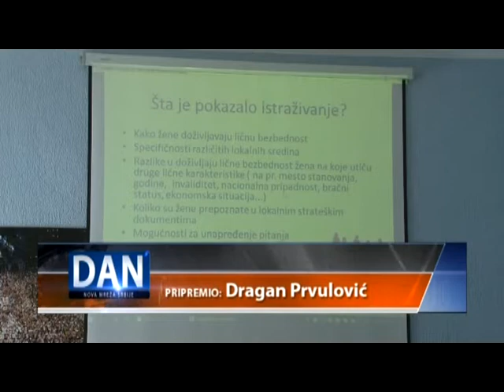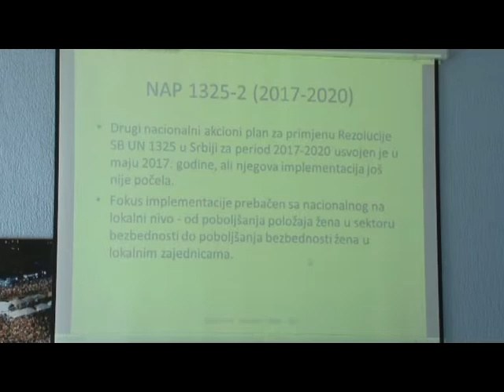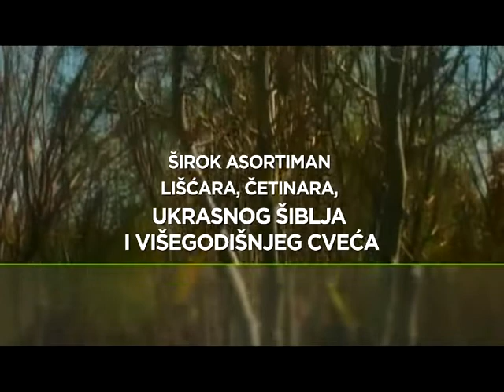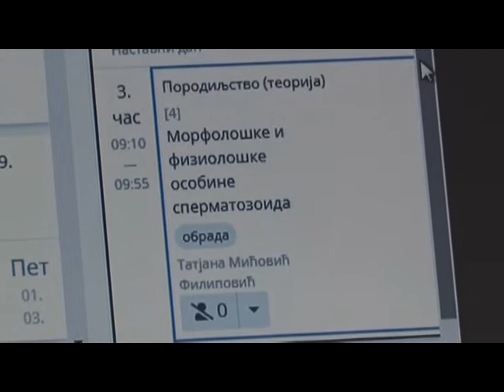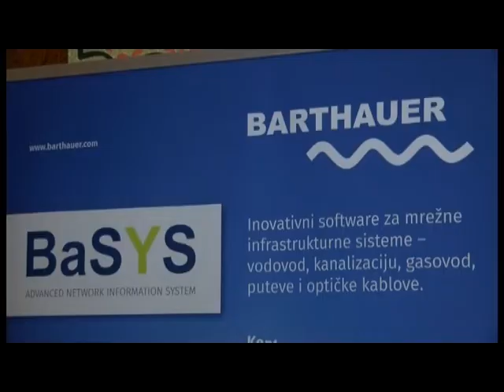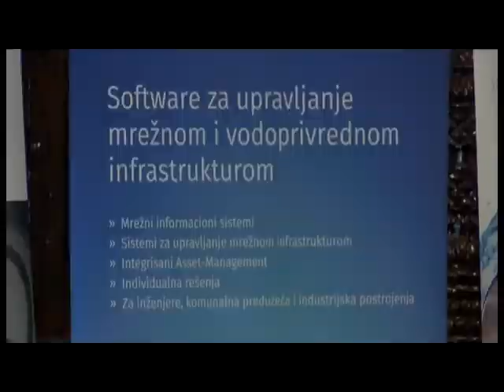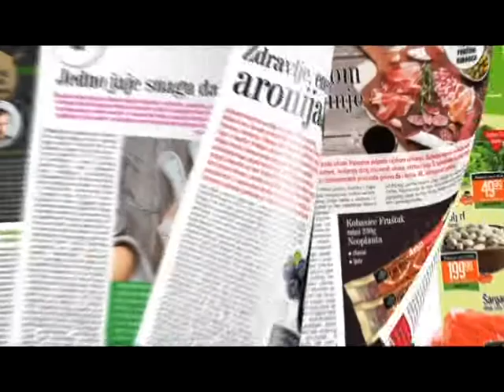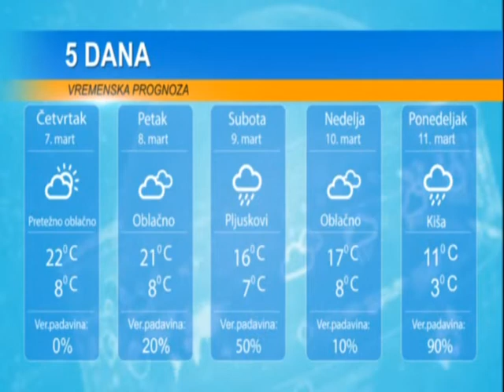DAN 6. MART 2019.